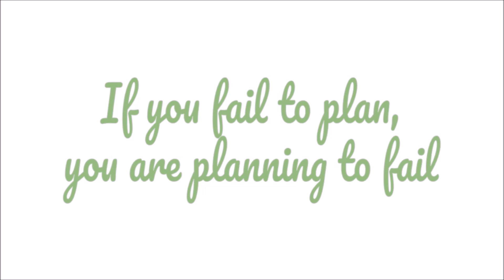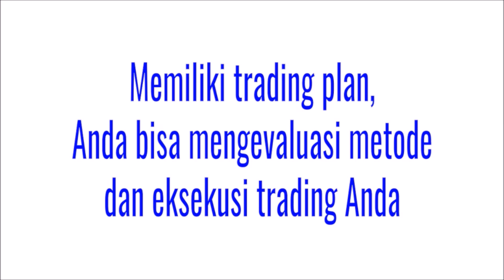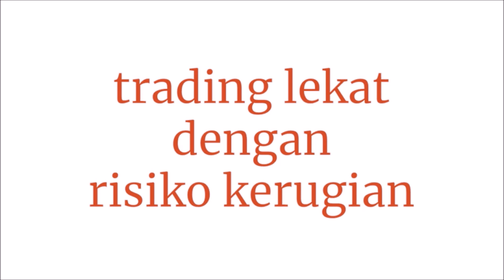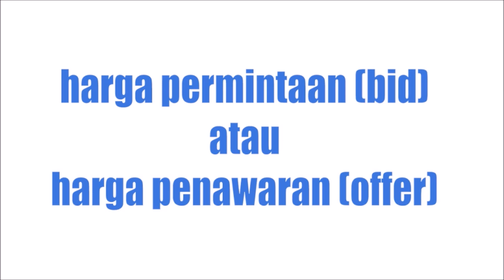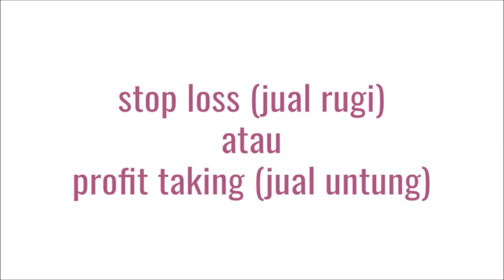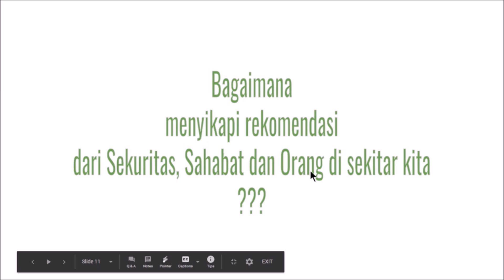Pentingnya Trading Plan Sebelum Eksekusi Saham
Video ini adalah semacam audio book yang membahas tentang pentingnya / urgensi membuat trading plan dalam trading saham.

Simak juga:
Link Playlist Belajar Saham Online Lengkap